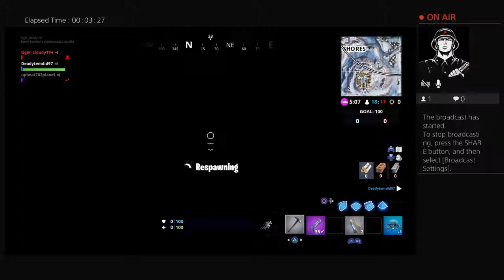Fortnite Battleroyale team rumble